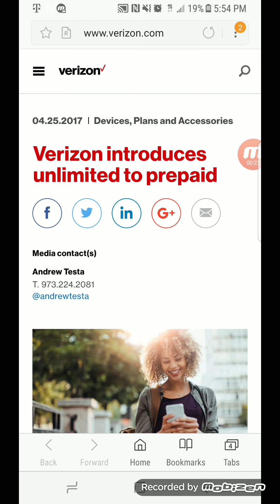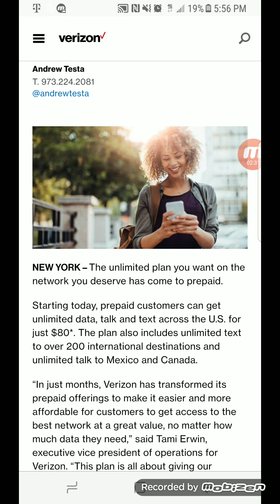VERIZON WIRELESS | VERIZON IS NOW OFFERING WHAT ON PRE-PAID WOW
In today's video I wanted to report to you guys that Verizon is now offering  UNLIMITED on pre paid.